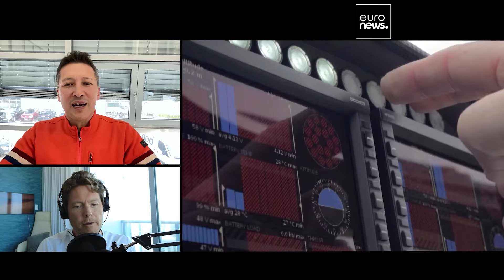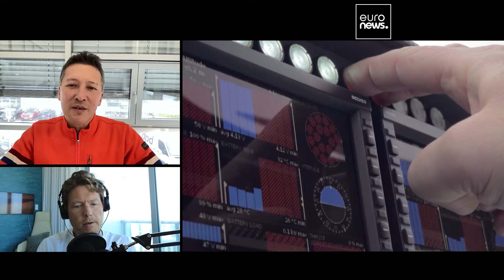Would you order a flying taxi? They will take off in Paris | My Wildest Prediction with Dirk Hoke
While flying taxis may still sound like science fiction, they are poised to become a reality before the end of the year. Volocopter's drone-shaped electric vehicles are ready to take flight in Paris, coinciding with the 2024 Olympic Games.

Dirk Hoke, former CEO of Airbus Defense and Space, spearheads this groundbreaking initiative at Volocopter, a German start-up pioneering the introduction of electric air taxis to the market: the most disruptive revolution in urban mobility since the beginning of the century.